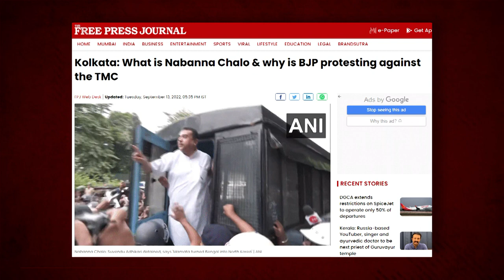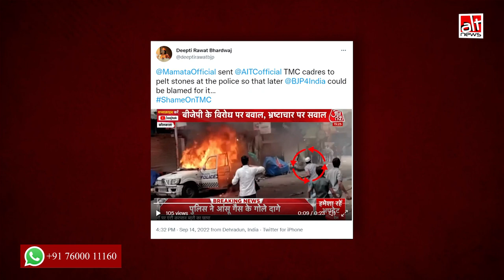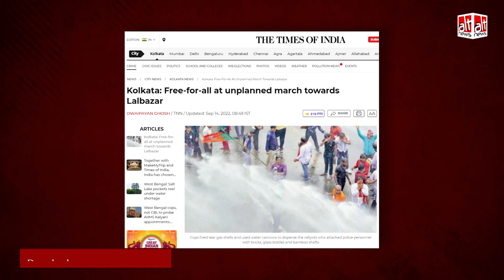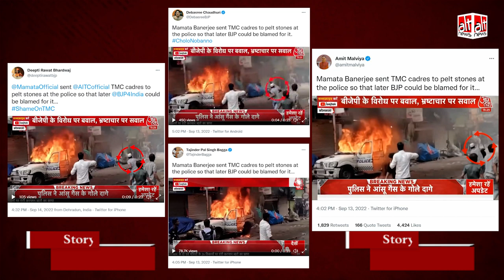BJP की नबन्ना रैली में TMC कार्यकर्ताओं द्वारा हिंसा के सबूत बताकर Amit Malviya ने वीडियो शेयर किया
Several BJP leaders including the party's IT cell head Amit Malviya shared a video as proof of TMC workers pelting stones at the police. Alt News investigated the video and found the claim to be false.